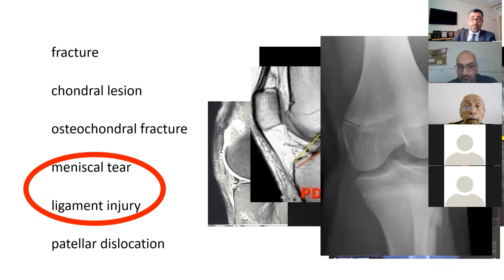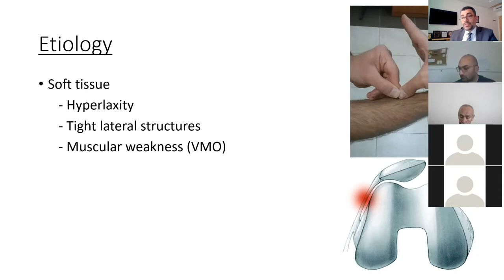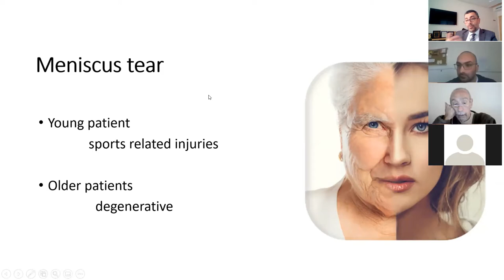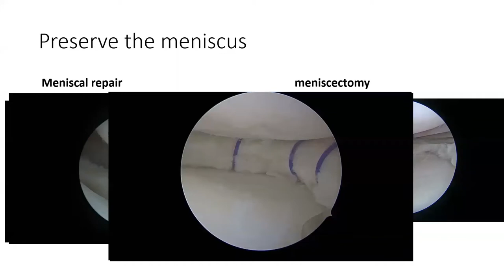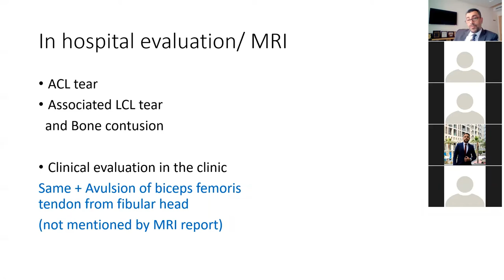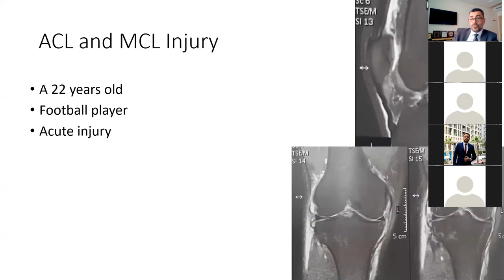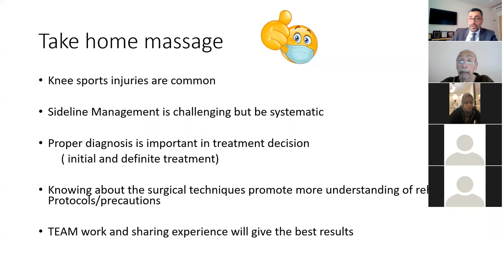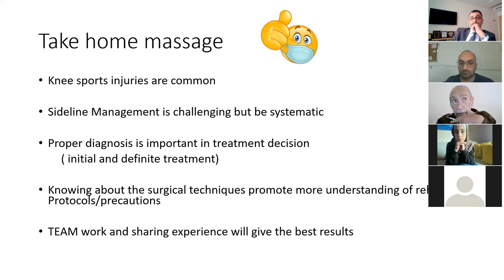العلاج الجراحي لاصابات الركبة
محاضرة للعلاج الطبيعي والتأهيل الرياضي